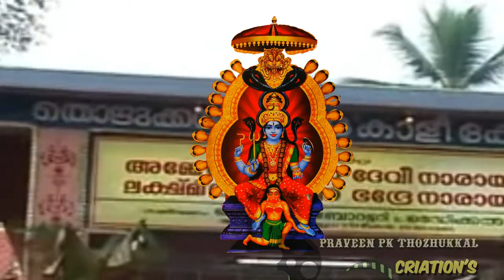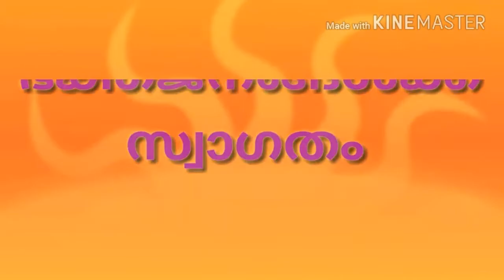Thozhukkal sree bhadrakali tempil editz by praveen pk thozhukkal